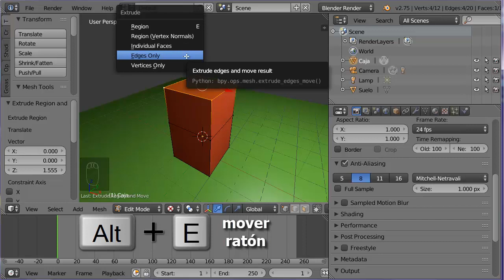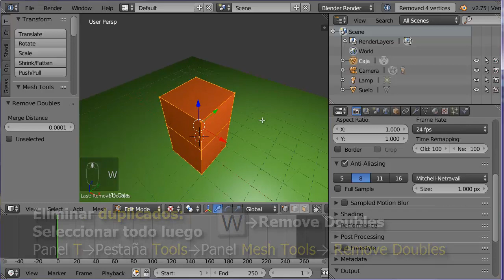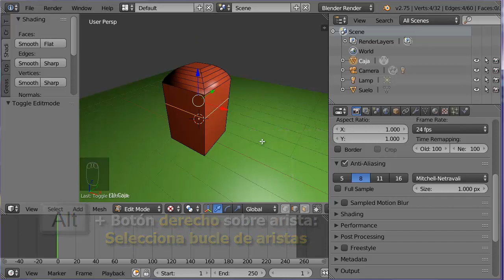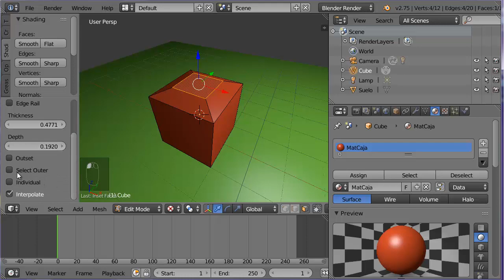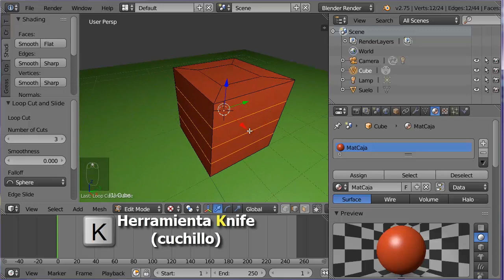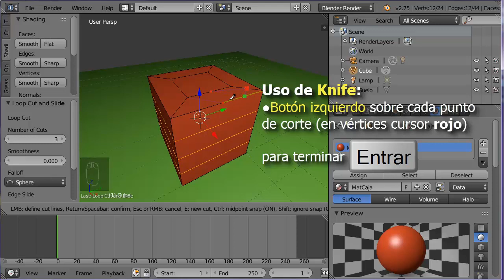15b. Modelado con mallas: resumen 2 de 2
Modelado con Mallas: Resumen Parte 2